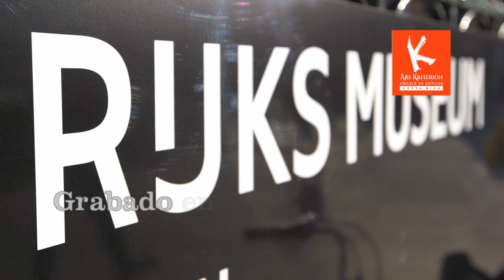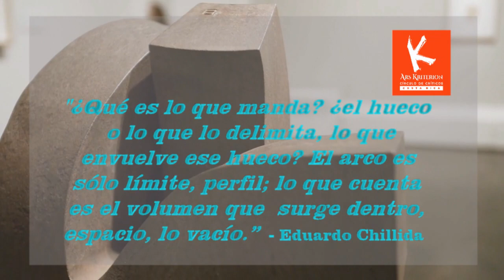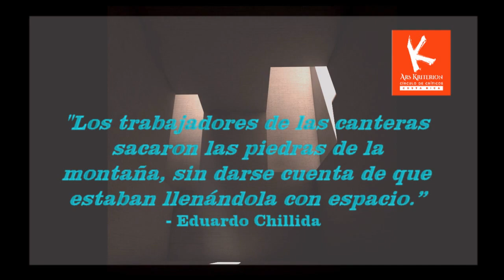EDUARDO CHILLIDA: Crudo vacío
Nueve de las obras más significativas del escultor vasco, Eduardo Chillida (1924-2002) se exponen por primera vez en el Rijksmuseum de los Países Bajos. El hierro forjado, como evidencia su muestra histórica fue el medio dominante en la carrera de Chillida mientras sus formas primarias fueron bloques, romboides conectados, arcos robustos, y forma cúbicas abiertas.
Como dibujante y escultor modernista, no obstante, buscó siempre equilibrio entre la plenitud y el vacío, el interior y el exterior.
El crítico de arte, Juan Carlos Flores Zúñiga examina su trayectoria artística de medio siglo y su propuesta conceptual en la escultura moderna para este nuevo episodio del VLOG Ars Kriterion No 15-18, producido para el Círculo de Críticos de las Artes de Costa Rica.